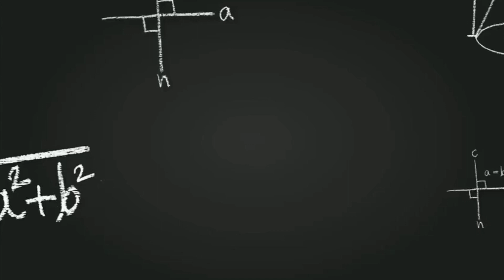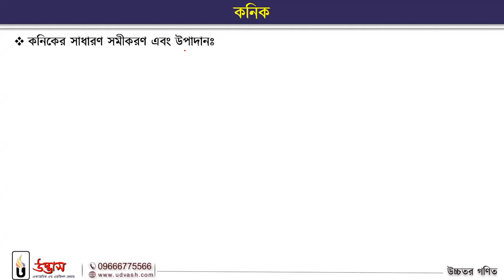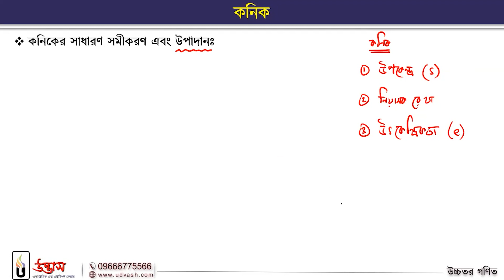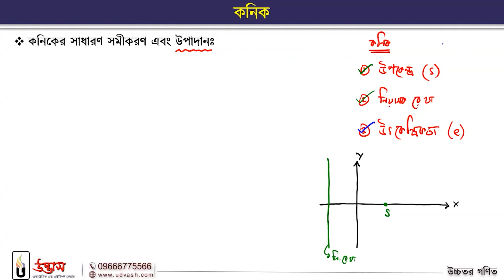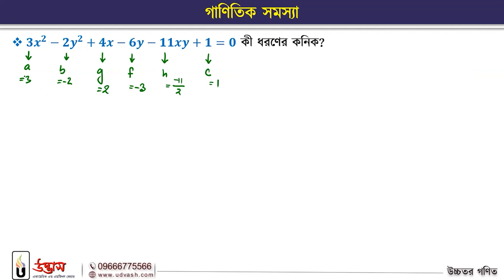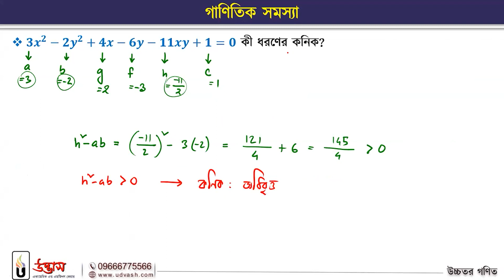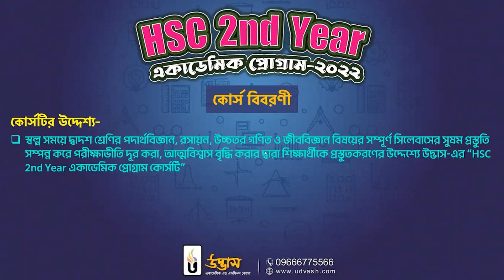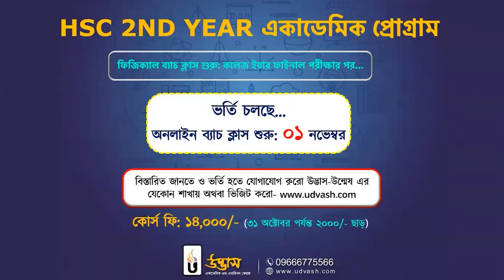উচ্চতর গণিত | কনিক (Conics) | HSC 2nd Year একাডেমিক প্রোগ্রাম ২০২২ | UDVASH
🎯HSC 2nd Year একাডেমিক প্রোগ্রাম ২০২২
“সময় ও স্রোত কারো জন্য অপেক্ষা করে না”- এই জাদু মিশ্রিত উপমার মাধ্যমে আমরা উপলব্দি করতে পারি, চলার পথে সময়ের মূল্য কত গুরুত্বপূর্ণ। যে এই চলমান সময়কে জীবনের প্রতিটি ক্ষেত্রে সঠিকভাবে কাজে লাগায়, সে-ই সফলতার দ্বারপ্রান্তে পৌঁছাতে সক্ষম হয়। ঠিক তেমনই পড়ালেখার ক্ষেত্রে সঠিক সময়ের মধ্যে প্রস্তুতিকে গুছিয়ে নিতে পারলে খুব সহজেই সাফল্য চূড়ায় পৌঁছানো যায়।

দ্বাদশ শ্রেণির শিক্ষার্থীদের জন্য সবচেয়ে বড় চ্যালেঞ্জ হলো সঠিক সময়ে পূর্ণাঙ্গ প্রস্তুতি সম্পন্ন করা। কারণ দ্বাদশ শ্রেণির নির্ধারিত সময় অনুযায়ী প্রস্তুতির জন্য তুলনামূলক অনেক কম সময় পাওয়া যায়। তাছাড়া অল্প সময়ের মধ্যেই অনুষ্ঠিত হয় বোর্ড পরীক্ষা এবং এর পরেই এডমিশন টেস্ট। তাই HSC বোর্ড পরীক্ষায় ভালো রেজাল্ট করা ছাড়াও ভবিষ্যতের সকল প্রতিযোগিতামূলক পরীক্ষায় কাঙ্ক্ষিত সাফল্য পাওয়া মূলত এই লক্ষ্যেই আমাদের আজকের ভিডিও। যেখানে আজকের পর্বে আলোচনা করা হয়েছে উচ্চতর গণিতের “কনিক” টপিকটি নিয়ে।